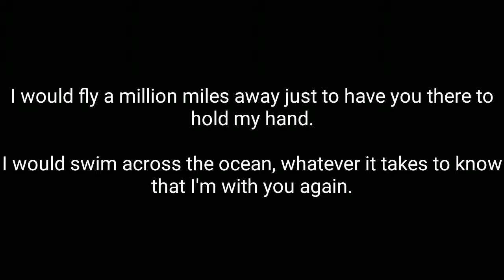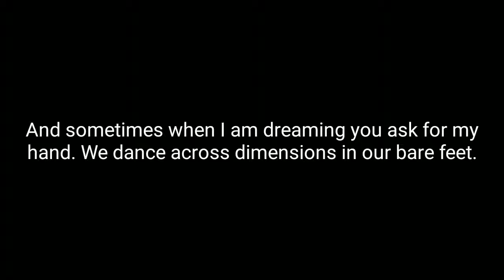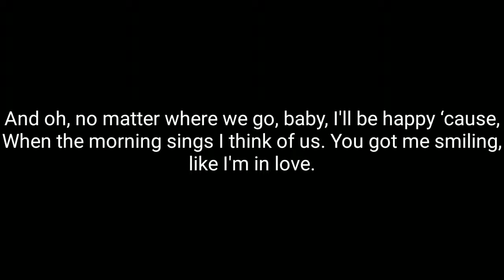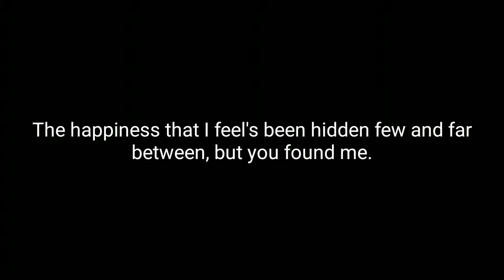If You're The Coffee — The Arcadian Wild (lyric video)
Compiled : Jiya C (me)
Lyrics : The Arcadian Wild
Song : The Arcadian Wild

Listen to more by the Arcadian Wild on Spotify